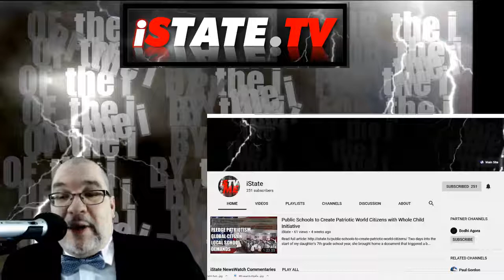Equifax Gets No Bid $7 2 Million Contract from IRS to Do Job it Just Massively Failed to Do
Equifax has an epic failure in ID Fraud protection, then gets awarded a contract to provide a similar service to the IRS

Equifax, IRS, Orrin Hatch, Senate Finance Committee, Ron Widen, ID Fraud, ID Fraud Protection, No-Bid Contract

If you’re the IRS and you’re looking to hire a private org to assure that taxpayer identities are verified who are you gonna call?  Well, if you’re the IRS, you’re gonna go ahead and award Equifax the contract.  If you’re the IRS, you’re gonna award Equifax the contract through a no-bid process.  If you’re the IRS, you’re gonna pay Equifax $7.25 million to do the job.

If you’re the IRS, you’re going to ignore the fact that Equifax just experienced one the largest breaches of security ever, when it exposed over 145 million Americans to potentials for…wait for it….being victims of ID fraud, the very thing the IRS has hired them to prevent.  That’s right, if you’re the IRS, and you have friends at Equifax, you hire the company that just exposed almost half of all Americans to identity fraud risk.

That’s you’re IRS, folks, awarding no-bid contracts to singularly discredited companies to do a job they just got done failing at doing, and failing at levels of historic proportions.  By the way, I was one of those 145 million Americans, as was my wife.

The contract, as announced by the IRS, is referred to a “sole source order.”  That means there was no other competition.  By IRS’ superior standards of discernment, the only company that singularly failed, at historic proportions, to do the work the IRS needed done is the ONLY company it deemed could do the job in the first place.

Senate Finance Chairman Orrin Hatch is quoted in Politico as saying, "In the wake of one of the most massive data breaches in a decade, it’s irresponsible for the IRS to turn over millions in taxpayer dollars to a company that has yet to offer a succinct answer on how at least 145 million Americans had personally identifiable information exposed.”

His counterpart, the ranking member of the Finance Committee, Senator Ron Widen is quoted in the same Politico article as saying, "The Finance Committee will be looking into why Equifax was the only company to apply for and be rewarded with this. I will continue to take every measure possible to prevent taxpayer data from being compromised as this arrangement moves forward.”

Bipartisan outrage, nice.  But I’m willing to bet that what you will see is some red-faced, ham-fisted stompy-stomps for a few days then, after another round of outrage porn has wafted through the sheeples’ Facebook feeds and Twitter streams, nothing will be done and Equifax will do the work it was contracted to do, putting, perhaps, ALL Americans at risk of being exposed to fraudsters.

Everyone thank the IRS for putting everyone else at risk who wasn’t put at risk by the first round of bumbling from Equifax.